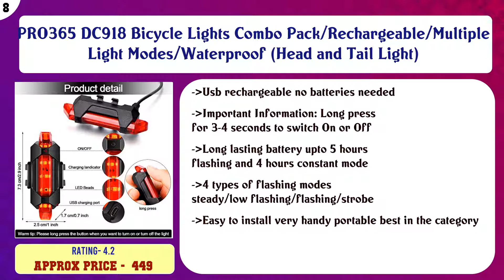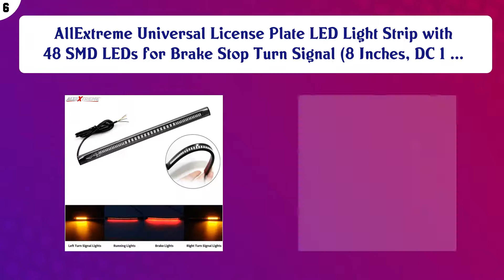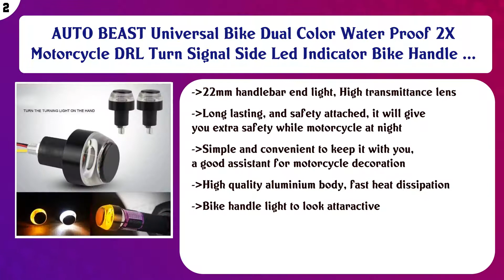Top 10 Motorcycle & ATV External Lights to buy in India 2021 | Price & Review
Top 10 Motorcycle ATV External Lights to buy in India

Find the links below to buy these products:

List of top Motorcycle ATV External Lights:
Andride AD-024 LED Headlights AC/DC Bulbs for Motorcycle - Low and High Beam Bulbs,with (1 Year Warranty) (Whi ...

OSRAM LEDriving HEADLIGHT HS1 7185CW 5/6W 12V PX43T Blister Pack

PRO365 DC918 Bicycle Lights Combo Pack/Rechargeable/Multiple Light Modes/Waterproof (Head and Tail Light)

Andride 12 LED Fog Light/Work Light Bar Spot Beam Off Road Driving Lamp 36W Cree -Universal Fitting Good Fit o ...

AllExtreme Universal License Plate LED Light Strip with 48 SMD LEDs for Brake Stop Turn Signal (8 Inches, DC 1 ...

Osram Rallye HS1 Halogen 62185RL Exterior Headlight Bulb (12V, 45/40W)

TRP TRADERS® Universal for Bike Hazard Flasher, Waterproof 16 Patterns Flasher Relay for LED/Bulb Indicators

AOW Attractive Offer World Fog Lamp Clamp (Pack of 2) T-10 Universal for All Royal Enfield

AUTO BEAST Universal Bike Dual Color Water Proof 2X Motorcycle DRL Turn Signal Side Led Indicator Bike Handle ...

Osram HS1 Silver Star 64185SVS-01B Headlight Bulb (12V, 35W)

Content of this Video:
10 best products to buy Motorcycle ATV External Lights India

Top rated Motorcycle ATV External Lights in India